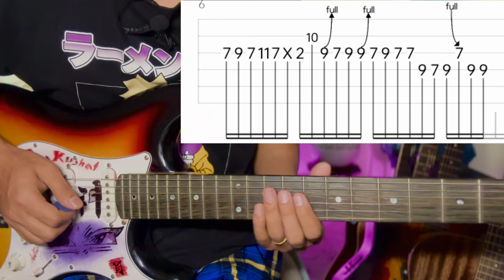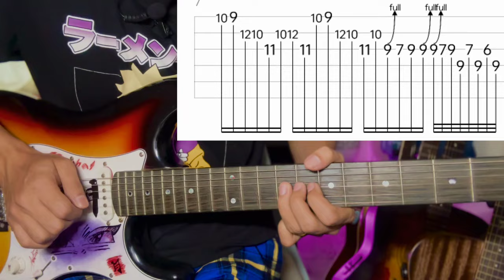Bhedako Oon Jasto - Nepathya | Guitar Solo Lesson | (With Tab)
Bhedako Oon Jasto by @NepathyaOfficial

Just
Keep Supporting 🎸 ❤
Keep Playing 🎸